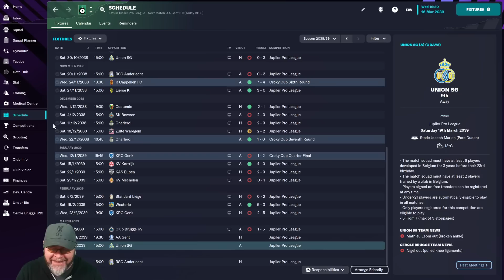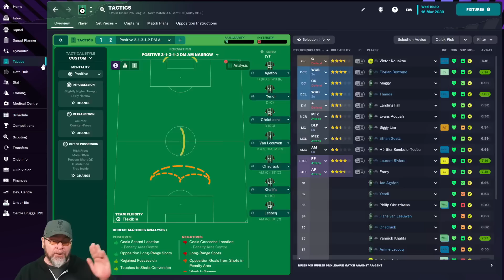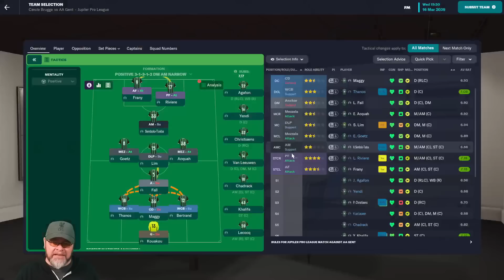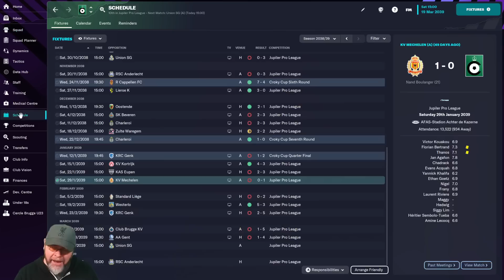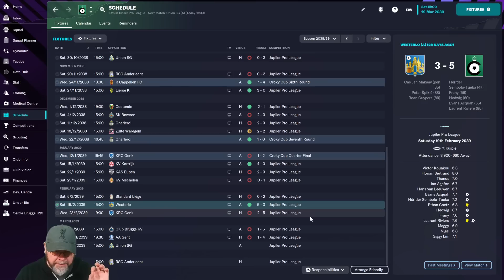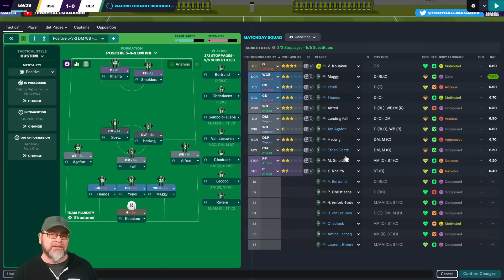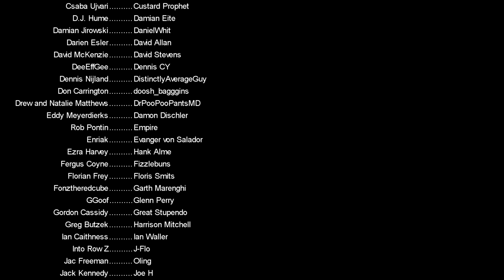The Death of a Tactic - C6 EP12 - FM23 Journeyman - Cercle Brugge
Welcome to Belgium and welcome to Cercle Brugge the ugly little brother of Club Brugge, but from financial despair, we will RISE UP and DOMINATE

Welcome to the Journeyman for FM23, The only two rules are we are not allowed to go to a country we have been to before and we will be starting in Ghana at the mighty Pure Joy stars.  Join me on my new Football Manager 2023 Journey

PC Specs:
11GB ASUS ROG STRIX GEFORCE RTX 2080 Ti
4TB Samsung 860 EVO 2.5" SSD, SATA 6Gb/s
12TB SEAGATE BARRACUDA PRO 3.5", 7200 RPM
1st M.2 SSD Drive 512GB INTEL® 760p M.2 NVMe PCIe SSD